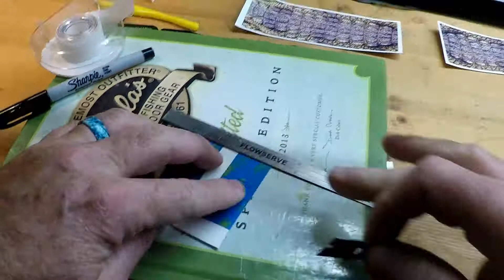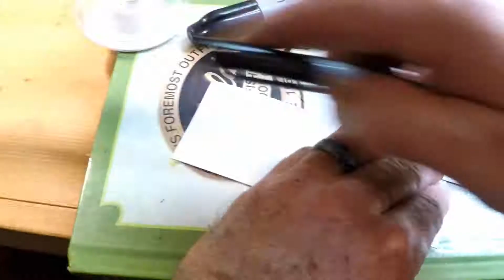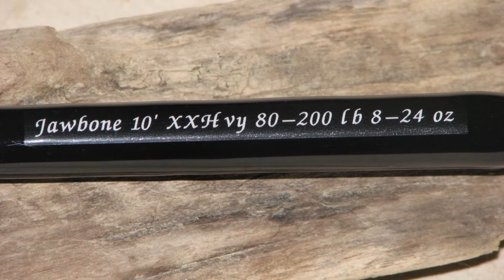Gator Bait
Stand-up shark rod built on a 10' XXHvy Jawbone blank from Roys Bait and Tackle out of Corpus Christi TX